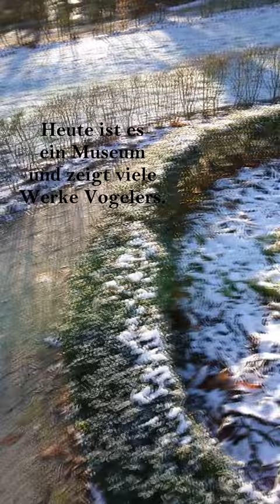Winter beim Barkenhoff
Der Barkenhoff in Worpswede gehörte früher dem Künstler Heinrich Vogeler. Wir statten der Jugendstilvilla einen Kurzbesuch bei Schnee und Eis ab.